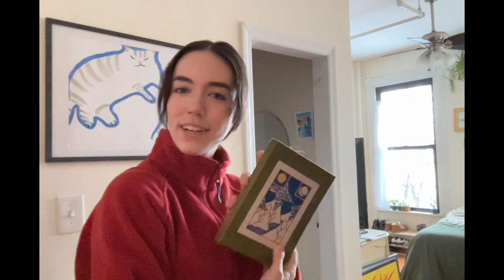In between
love u xxxoooxoxo